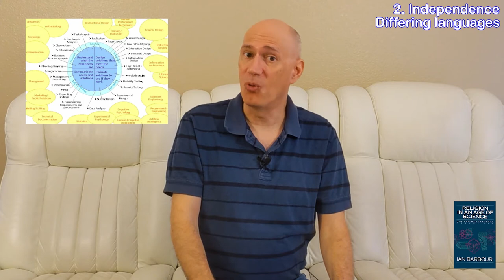Four Ways of Relating Science & Religion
An overview of the first chapter of Ian Barbour's classic book "Religion in an Age of Science: Volume I" exploring four ways of relating science and religion: conflict, independence, dialogue, and integration.

0:00 Intro
0:45 About the author & book
1:52 Conflict
6:09 Independence
8:34 Dialogue
10:41 Integration
12:41 Wrap-up

Graphics by Mark Banas. Images in public domain.

Ian Barbour, "Religion in an Age of Science: The Gifford Lectures, 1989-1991, Volume I. New York: Harper & Row, 1990.

Video editing software: HitFilm Express, Adobe Premiere Pro 2022
Equipment: Google Pixel 5a 5G, Glide Gear TMP 50 teleprompter, Pop Voice PV510+ Lavalier microphone